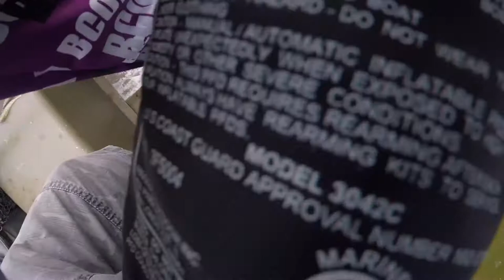Catching GIANT Summer Bass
It’s been a while since I’ve uploaded some content and now I’m back on it guys! I hope you all enjoy this sick upload of some good ole flipping and chatter bait fishing.